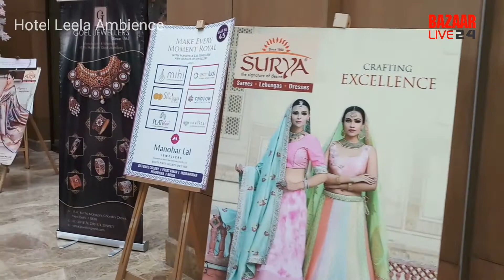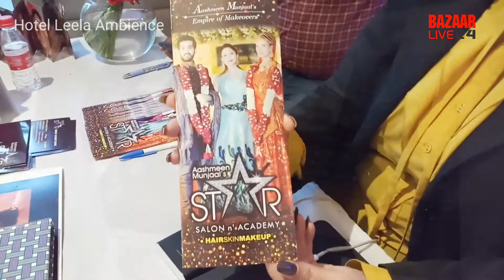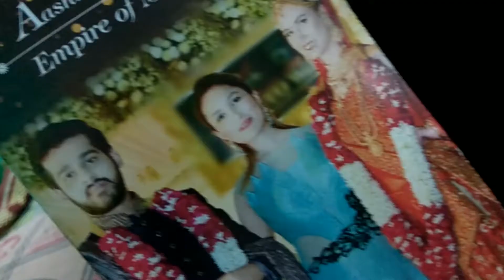India Wedding Fair Leela Ambience | Aashmeen Munjal Star Salon Delhi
India Wedding Fair in delhi

Bringing you the very best from all parts of country a must visit for every one , all needs from brides to baratis ,Kitty to cocktails, getting ready for any occasion? we have all the options for you |

V I D E O    D E C L A I M E R
THIS VIDEO IS PROMOTIONAL ,THIS VIDEO IS CREATED ONLY TO PROVIDE EDUCATION INFORMATION

"BAZAAR LIVE 24" CHANNEL IS NOT RESPONSIBLE FOR ANY PROFIT OR LOSS IN ANY KIND OF BUSINESS

ITS ALL DEPEND ON YOUR BUSINESS PLAN & YOUR HARD WORK  PLEASE YOU MUST RESEARCH YOURSELF BEFORE START ANY TYPE OF BUSINESS ,THIS VIDEO IS ONLY FOR EDUCATION PURPOSE... !!!

BAZAAR LIVE 24 CHANNEL
audio credit
Track Info:

Title: Lights
Artist: Sappheiros
Genre: Dance & Electronic
Mood: Inspirational